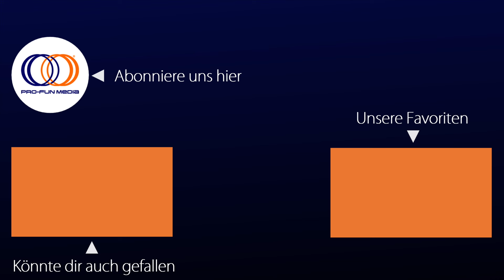ALMAMULA (offizieller deutscher Trailer)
Im abgelegenen Santiago del Estero im Norden Argentiniens kämpft der junge Nino mit seiner Identität und den homophoben Einstellungen in seiner Nachbarschaft. Auf der Suche nach einer sichereren Umgebung beschließen seine Eltern, die Familie vorübergehend aufs Land zu bringen. Dort, weit weg vom städtischen Trubel, findet sich Nino in den Tiefen eines geheimnisvollen Waldes wieder, der der örtlichen Legende nach von der Almamula heimgesucht wird, einer schrecklichen Kreatur, die Menschen bestraft, die sich fleischlichen Sünden hingeben.

In der drückenden Hitze des Sommers, in der Realität und Träume verschwimmen, verschwindet plötzlich ein Junge aus dem Dorf. Schnell verbreiten sich Gerüchte und Ängste, und die Einwohner tuscheln über das Monster. Für Nino, der zwischen der repressiven Realität und seiner aufkeimenden Sehnsucht gefangen ist, wird der Wald zu einem Ort der Flucht. Er bietet ihm nicht nur eine Zuflucht vor der giftigen Atmosphäre zu Hause, sondern weckt auch seine tiefsten Triebe und Neugierde.

Während die Gemeinschaft mit unausgesprochenen Wünschen, Verboten und der Bedrohung durch Gewalt zu kämpfen hat, fühlt sich Nino zunehmend zu den verborgenen und sinnlichen Geheimnissen des Waldes hingezogen. Dieser Film ist eine fesselnde Erkundung der Selbstfindung, des Kampfes gegen Vorurteile und der Kraft der ungezähmten Natur, die zusammen eine bedrückende und zugleich befreiende Welt für Nino schaffen.

Spielfilm, Mystery, gay
Produktionsland: Argentinien, Frankreich, Italien

mit Nicolás Díaz, María Soldi, Cali Coronel, Martina Grimaldi, Luisa Lucía Paz, Beto Frágola, Tania Darchuk, Adrián Ramallo

Label/Studio: PRO-FUN MEDIA, im Verleih von CINEMIEN